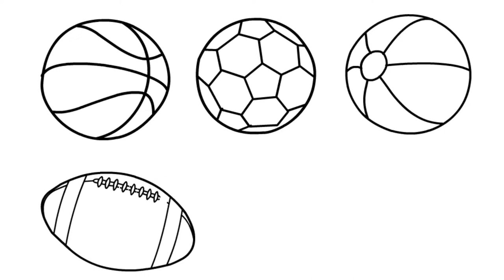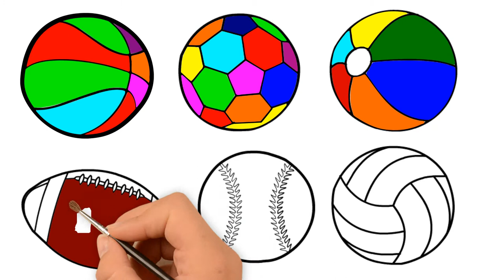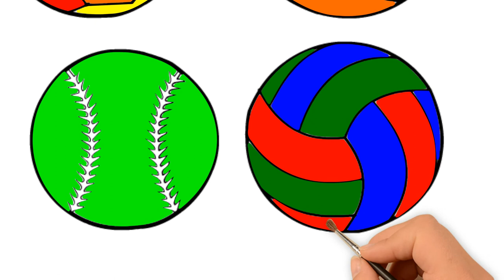Football, Soccer Ball, Cricket Ball, Tennis Ball, Beach Ball Drawing for Kids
Its a very cute ball drawing video for kids. Kids can learn many more things from this video.

How to Draw A Jeep with Ice Cream For Kids, Ice Cream Coloring Pages

How to Draw Bicycle Easy Step By Step for kids, Coloring Pages, Learn Colors for Children

How to draw a Bus, Cartoon Bus, School Bus in Easy Step by Step Drawing for Kids, Children, Beginner

How to Draw an Apple Fruit, Step by Step Apple Drawing for Kids, Fruit Coloring Pages, Learn Colors

How to draw a boat for kids, Boat Coloring Pages, Drawing Boat for Kids, Learn Colors

How to Draw Motu Patlu Cartoon Easy Step by Step For Kids, Patlu Drawing & Coloring, Learn Color

How to Draw Motu Patlu Cartoon Step by Step Easy for Kids, Motu Drawing & Coloring, Learn Color

Learning Colors for Kids by Drawing Cake, Cake and Candle Coloring Pages,How to draw cake with heart

Learn Alphabet A to Z Alphabets Coloring Pages Learn Alphabets ABC Coloring and Drawing

Spider Man Coloring Pages For Kids Drawing For Kids Learn Colors for Children

How to Draw Delivery Truck Easy Step by Step Learn Truck Coloring Pages For Kids And Children

How to Draw Turtle With Coloring Coloring Pages for Kids Learn How to Paint

How to Draw Numbers Learn Numbers 123 coloring Learning Videos for Kids

How to Drawing Fish for Kids Fish Coloring Pages for Kids Learn Rainbow Coloring Drawing for c

Unpacking Kids Kitchen Set & Cooking Playset for Children Cutting Fruit Vegetables

How to Draw Bedroom Step by Step for Kids Learn Colors for Kids Bedroom Coloring Pages

Drawing and Coloring Dressing Table for Kids Furniture Coloring Pages Learn Coloring

How to Draw Sofa Set Furniture Coloring Pages for Kids Learn Rainbow Color

Play Doh Unboxing Play Dough Surprise Fun for Kids Learn Play Doh Fish Making

How to Draw Ice Cream Easy for Kids Learn Drawing and Coloring Ice Cream for Baby

How to Draw Kids Scenery Going School Tree in the Garden Learning Colors and Coloring Pages

How to Draw Barbie Girl Easy. Draw Pretty Girl Face Coloring Pages for Girls and Kids Learn Color

How to Draw Princess Dress for Girls Learn Coloring Pages Videos for Girls and Kids

How to Draw Butterfly Easy Butterfly Coloring Pages for Kids Learn Water Color Painting

How To Draw And Color A Cute Cartoon Baby Bird And Flower Easy Step by Step Tutorial For Kids

How To Draw A Cartoon Elephant In A Simple & Easy Step By Step way For Children, Beginners & Kids

How to Draw Teddy Bear Holding A Heart for Valentines Day